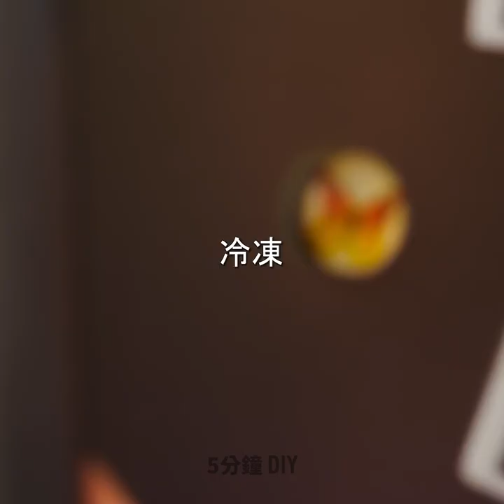為各種狀況準備的超讚氣球小秘訣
嘿，心靈手巧的人們！你喜歡手工製作嗎？在這個影片中，我們將向你展示許多DIY創意、小秘訣和氣球妙招！用氣球，你就可以在雨天保護你的鞋子哦。你也可以用一些五顏六色的氣球來改造你無聊的人字拖。

如果你有小孩，你也會找到其他一些超棒的想法。你將看到如何教你的小孩注意個人衛生。你可以用氣球做一個簡單的氣球玩具，裡面裝有牙膏，手工製作的 Pop it，還有可愛的氣球娃娃衣服。

時間戳：

00:28 - 如何教你的小孩注意個人衛生

02:23 - DIY氣墊

03:36 – 用氣球製作手機殼

05:27 – 帶有驚喜玩具的DIY雞蛋